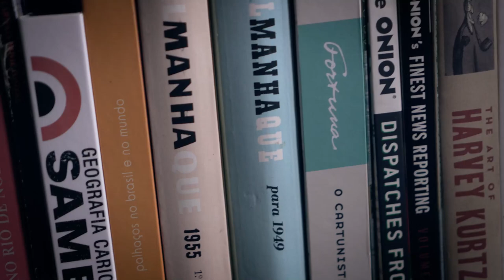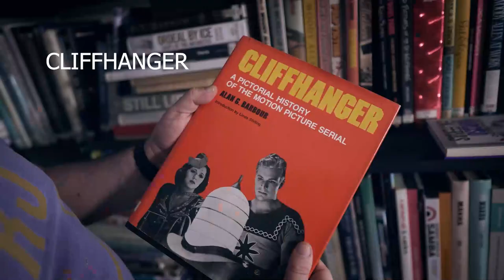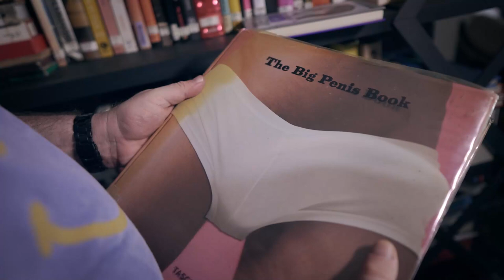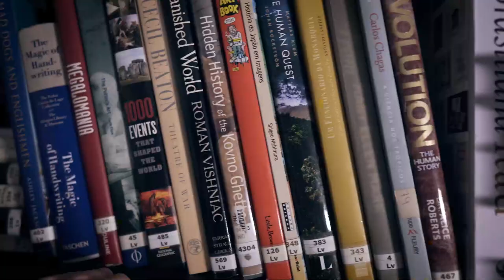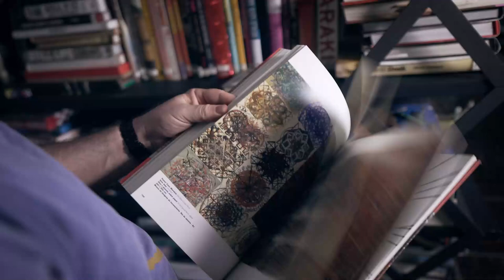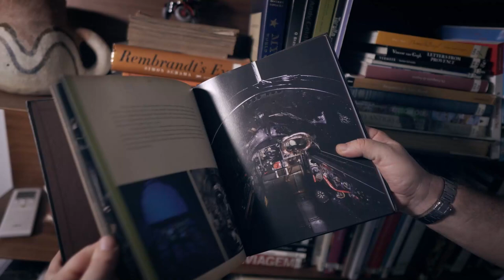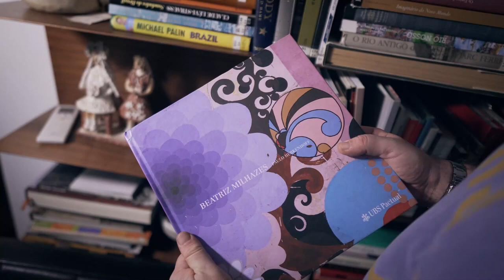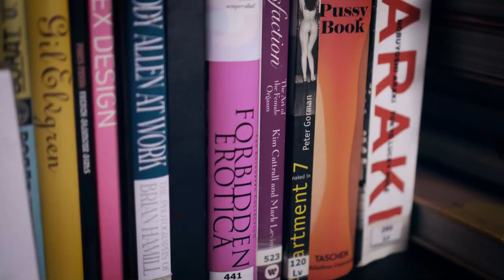LIVROS PARA NÃO LER - PENSATA, COM MARCELO MADUREIRA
Olá, pessoal. Hoje eu resolvi fazer esse Pensata um pouco diferente, inclusive aqui na frente de uma parte da minha biblioteca, onde eu guardo a maior parte dos meus “livros de ver”. E se engana quem pensa que livros de ver são esses de pintura para estressados. Um livro não traz só letras, é um erro pensar assim. Aliás, um erro que afasta muitas pessoas das livrarias.
Uma obra traz uma mensagem, e ela pode estar em texto, imagens ou no sentimento que você experimenta ao folhear as páginas.
Nos livros de ver, as imagens são tão ou mais importantes que os textos. Você pode conhecer artistas, cidades, histórias e pessoas.
E neste programa eu trago alguns dos meus favoritos pra vocês.

Alguns livros recomendados.
The Big Book of P *ssy

Roteiro e apresentação: Marcelo Madureira
Pesquisa: Gabriela Niskier
Edição: Rodrigo Castro
Direção: Nando Chagas
Produção executiva: Flocks